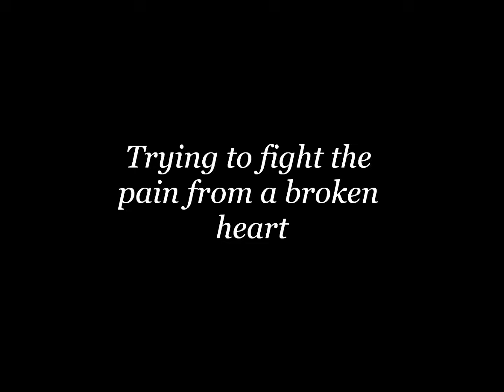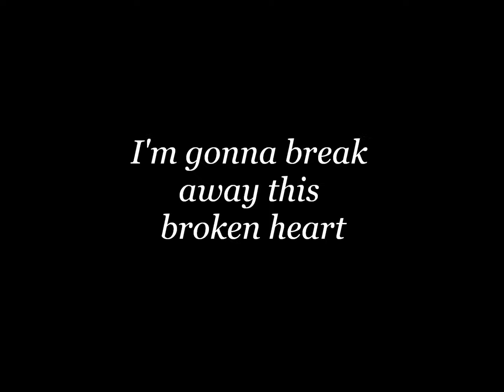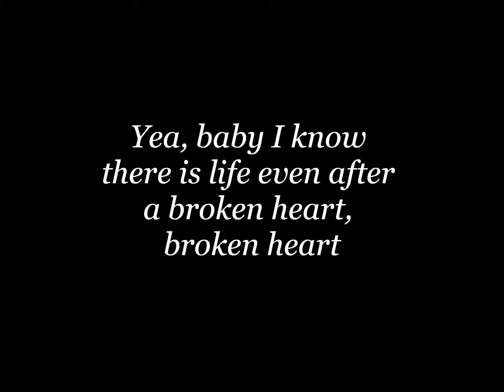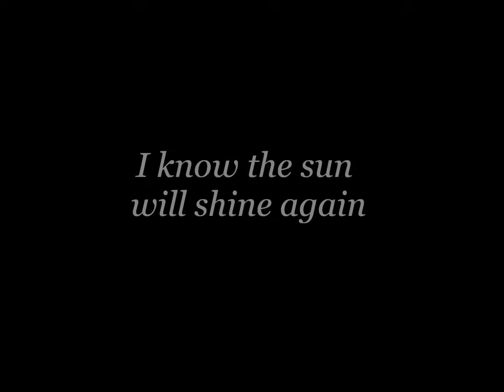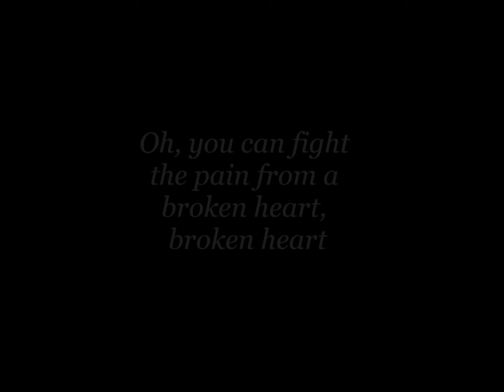White Lion - Broken Heart lyrics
White Lion's second version of "Broken Heart" official song lyrics